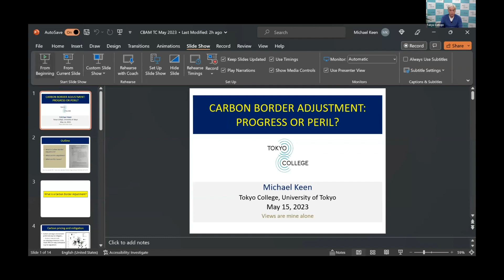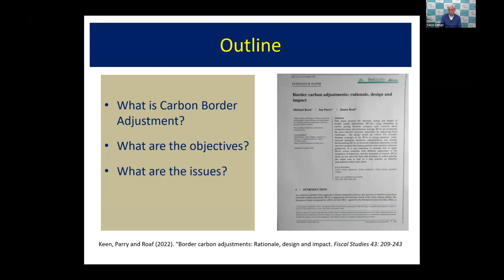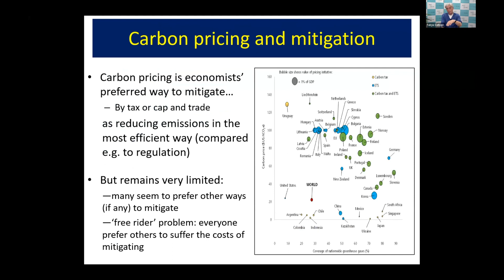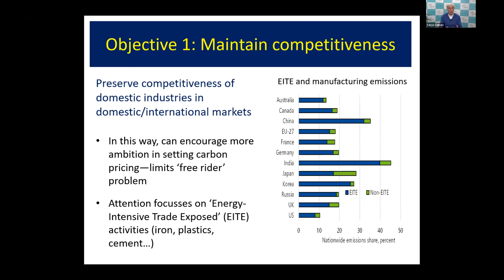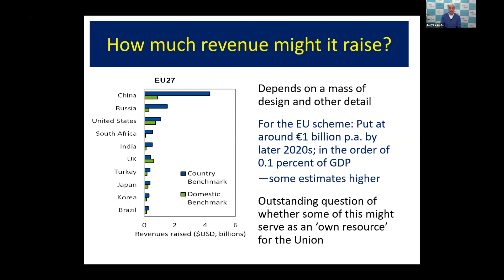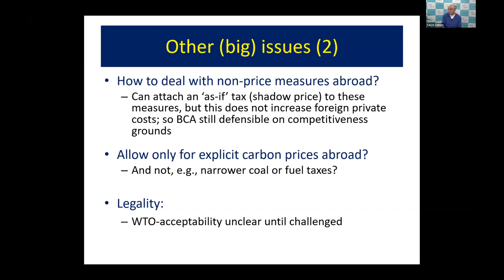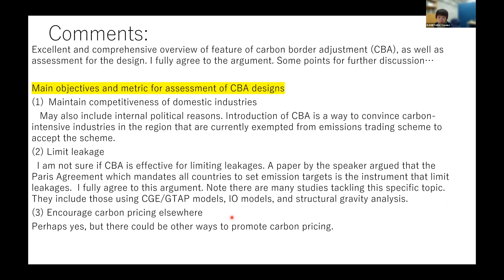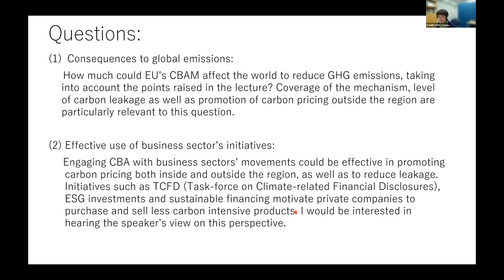Carbon Border Adjustment: Progress or Peril?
The European Union is about to implement the world’s first carbon border adjustment mechanism: a charge on imports from countries with lower carbon prices. Advocates see this as a major advance in the fight against climate change. Opponents see it as opening the door to protectionism. What are the arguments and evidence? Should other countries do the same?

Lecture
Michael KEEN
(Ushioda Fellow, Tokyo College, The University of Tokyo)

KAMEYAMA Yasuko
(Professor, Graduate School of Frontier Sciences, The University of Tokyo)

Moderator
Trent BROWN (Associate Professor, Tokyo College)